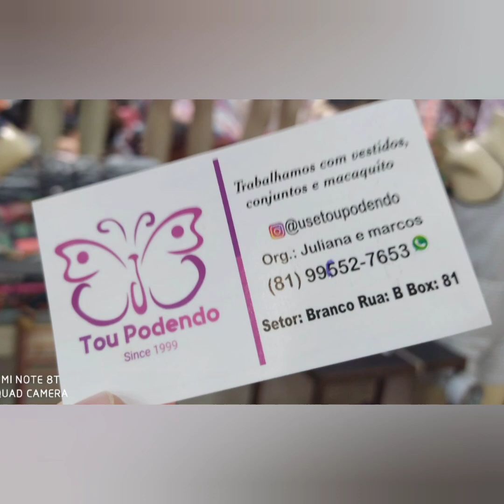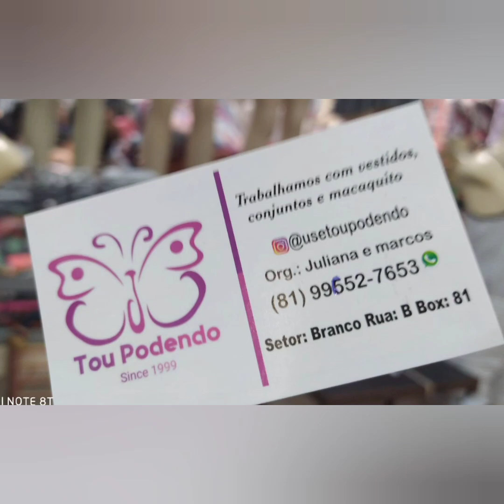CONJUNTOS MACAQUINHO VESTIDOS FEMININO PREÇO ÚNICO 9,00 REAIS 😱 MODA CENTER SANTA CRUZ CAPIBARIBE PE